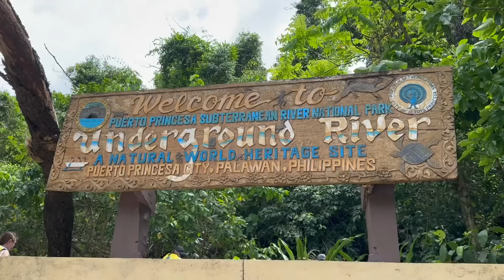American Family Discovers UNDER GROUND RIVER! Palawan, Philippines!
We had an awesome time at the Puerto Princesa Subterranean National Park in the Philippines. We heard from quite a few people that we needed to visit there and they were right on. It was such a beautiful river and cave, one of the Seven Natural Wonders of the World. The natural monuments, statues, and artwork were absolutely beautiful. We have never seen so many stalagmites and stalactites, especially that big and spectacular.

There were also so many bats in the cave! They flew overhead in quite a few parts of the cave. Come to find out, there are seven species that live in these caves, three of which are only found in these caves. Amazing!

The cave goes back 8.2 kilometers, 4.2 of which are navigable by boat. The lower part of the river flows right into the sea, creating brackish water and beautiful scenery. The entrance to the cave is astounding.

As part of the tour you are able to listen to a guided tour. It was very well done and even captivated our five-year-old. The music was beautiful and the information was so informative. It was fun to discover what explores have named the different stalactites and stalagmites. Many of them are Christian-based (The Nativity, The Three Wise Men, The Last Supper, and more). As we looked at the one named after the Nativity, we felt like you could really see Jesus Christ, Mary, and Joseph. It was really cool.

In addition to the caves, we were able to enjoy a delicious lunch, boat ride (you may want to bring earplugs!), and a beautiful drive to the beach.

We would highly recommend this tour to anyone. Truly, a natural wonder of the world!